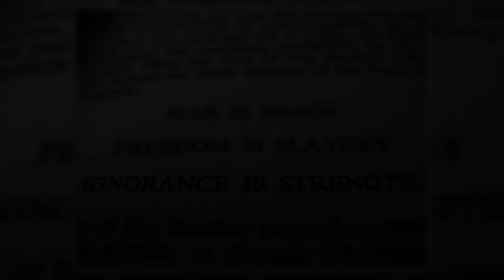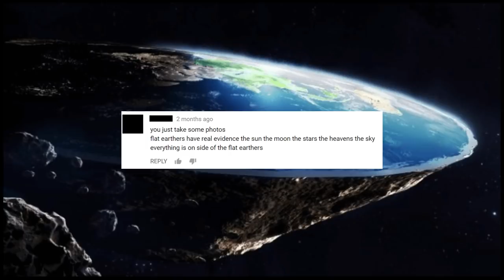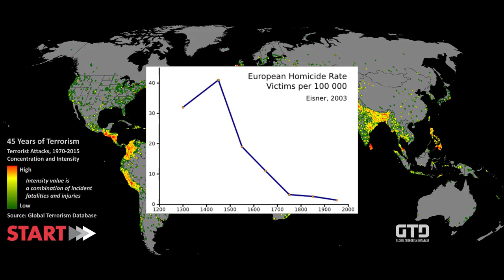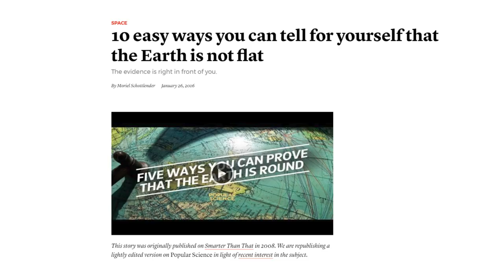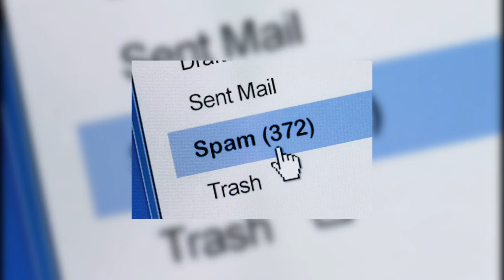How to be Ignorant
8 steps to be even more ignorant

Music: Nocturne No. 2 in E-flat major, Op. 9 No.

Supporters: Roman Rys, Shannon McLaughlin, Save the Dinosaurs, Marko Charqueno, Simon Bubach, Indrek Palmi